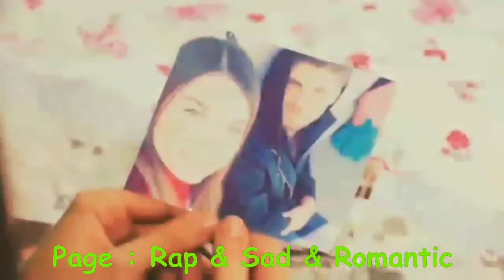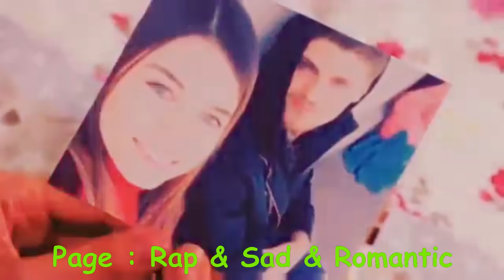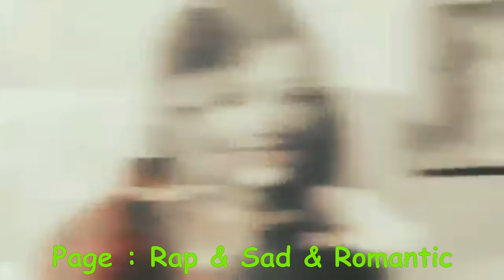Bayrem Artista Ft Sihem - Ma 3ad 3ini